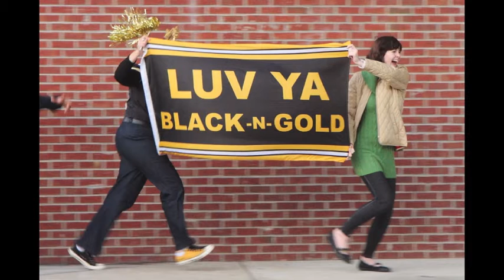Vandy Football Liberty Bowl 2011